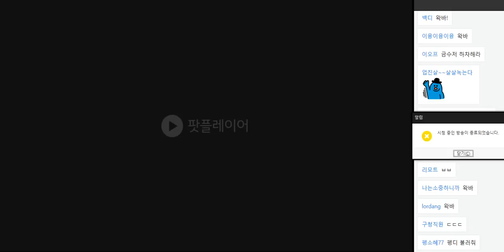20181210 배성재의 텐 베스트 10 with 이석우 에디터 (혼술 안주)